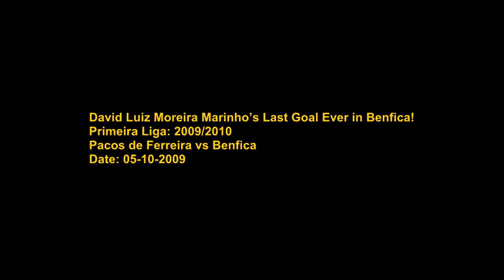David Luiz First and Last Goals for Benfica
David Luiz Moreira Marinho First Goal for Benfica (2008/2009), Benfica vs Sporting Braga (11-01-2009).
David Luiz Last Goal for Benfica (2009/2010), Pacos de Ferreira vs Benfica (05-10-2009).

David Luiz First Goal for Benfica (2008/2009) [1-0]
David Luiz Benfica vs Sporting Braga 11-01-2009 goals and highlight HD
David Luiz Last Goal for Benfica (2009/2010) [1-3]
David Luiz Pacos de Ferreira vs Benfica 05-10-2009 goals and highlight HD
David Luiz 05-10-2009 Pacos de Ferreira vs Benfica goals and highlight HD

ديفيد لويز الهدف الأول من أي وقت مضى في بنفيكا (2008/2009)، ديفيد لويز بنفيكا فس سبورتينغ براغا 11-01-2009 أهداف وتسليط الضوء، ديفيد لويز 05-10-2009 باكوس دي فيريرا فس بنفيكا الأهداف وتسليط الضوء

David Luiz Primer gol en el Benfica (2008/2009), David Luiz Benfica vs Sporting Braga 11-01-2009 goles y destaque, David Luiz 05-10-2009 Pacos de Ferreira vs Benfica goles y resaltar

David Luiz Erstes Tor in Benfica (2008/2009), David Luiz Benfica gegen Sporting Braga 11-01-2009 Tore und Höhepunkt, David Luiz 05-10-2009 Pacos de Ferreira gegen Benfica Ziele und Höhepunkt

This video does not have any negative impact on the original contents/works, and is based on a research purpose with the intent of teaching and educating others, and is transformative in nature in a positive sense and I only used some bits and pieces of videos to get to the point where purpose is reached or fulfilled.

Other Titles for This Video:
David Luiz, David Luiz, David Luiz, David Luiz,
David Luiz,
Luiz, Luiz, Luiz, Luiz,
Luiz, Luiz, Luiz, Luiz, Luiz,
David Luiz Benfica, David Luiz Benfica, David Luiz Benfica,
David Luiz Benfica,
David Luiz Benfica,
David Luiz Benfica, David Luiz Benfica,
David Luiz Benfica vs Sporting Braga, David Luiz Benfica vs Sporting Braga,
Benfica vs Sporting Braga,
David Luiz Pacos de Ferreira vs Benfica, David Luiz Pacos de Ferreira vs Benfica,
David Luiz Pacos de Ferreira vs Benfica,
Pacos de Ferreira vs Benfica, Pacos de Ferreira vs Benfica,
Pacos de Ferreira vs Benfica,